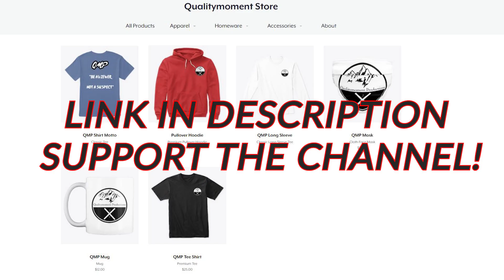3 Vehicle Accident & Sheared Hydrant, Possible DUI